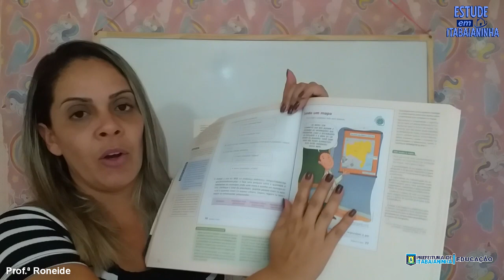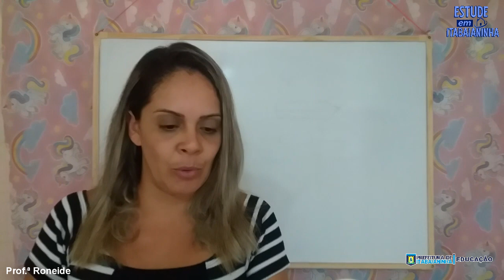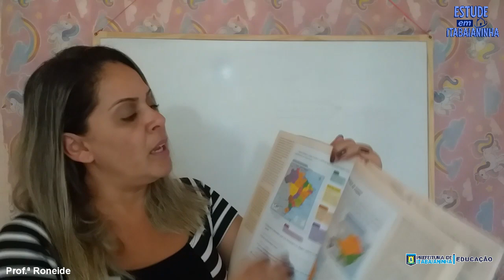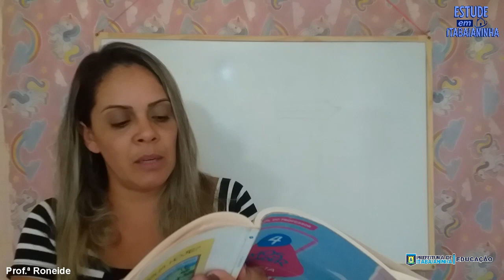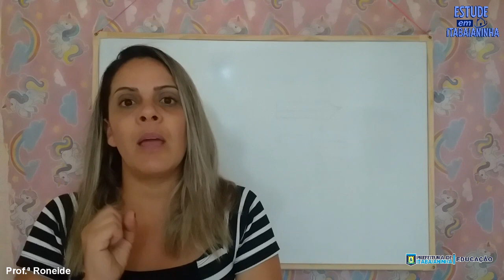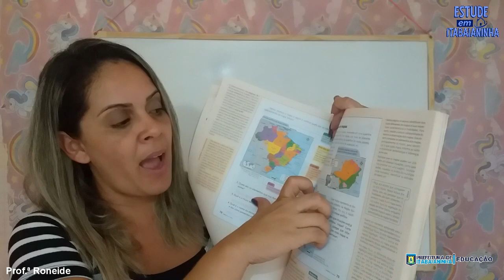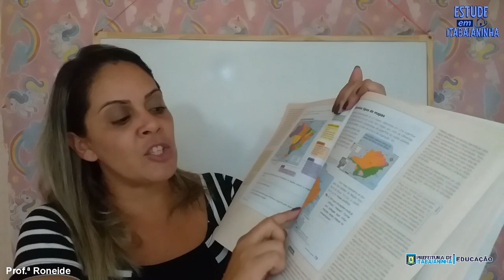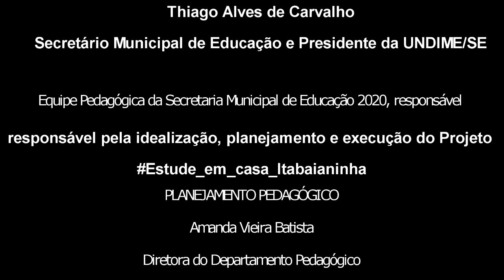4º ano - 07/12/20 - Geografia: Lendo um mapa - Os diferentes tipos de mapas